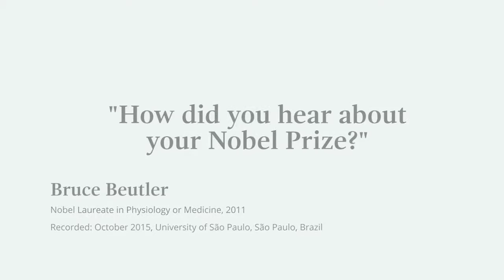"I felt this is too good to be true" Bruce Beutler on his experience of receiving the Nobel Prize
Bruce Beutler explains how he heard that he'd been awarded the Nobel Prize.

In October 2015, Nobel Laureate Bruce Beutler visited four institutions in Brazil as part of the Nobel Prize Inspiration Initiative. He met with researchers at all stages of their careers to share his insights and inspiration.